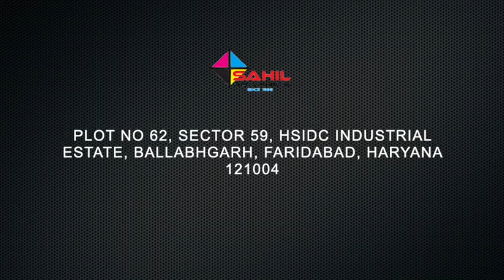Face Mask Automatic Ear loop Attachment Machine | Sahil Graphics | Check Description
Automatic Earloop machine is used to attach earloop aromatically on blank mask.

CALL TIMINGS - 9:30 A.M. to 8:30 P.M. (Monday to Saturday)
Investment Reference  - 30 Lakhs

Please drop a text along with your details if we are not able to pick your calls due to large call volumes. We really appreciate the overwhelming love towards Sahil Graphics by everyone.

Madhya Pradesh
Maharashtra
Gujarat
Contact Person - Mr. Deepak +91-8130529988

Rajasthan
Haryana
Delhi
Noida
Ghaziabad
Contact Person - Mr. Manoj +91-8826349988

Uttar Pradesh
West Bengal
Contact Person - Mr. Wahid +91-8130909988

Bihar
Jharkhand
Uttarakhand
Himachal Pradesh
Contact Person- Mr. Naveen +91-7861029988

Tamil Nadu
Karnataka
Contact Person - Mr. Nihal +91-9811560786

Telangana
Andhra Pradesh
Contact Person - Mr. Suresh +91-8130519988

Kerala
Odisha
Chhattisgarh
Contact Person -Mr. Varghese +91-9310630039

Assam
Northeast
J&K
Out of India
Contact Person - Mr. Shariq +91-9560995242

This video contains detailed information about Non Woven Face Mask Making Machine.
We at Sahil focus on providing all our customers with the best of services and lead this nation towards a Green and Eco friendly environment.